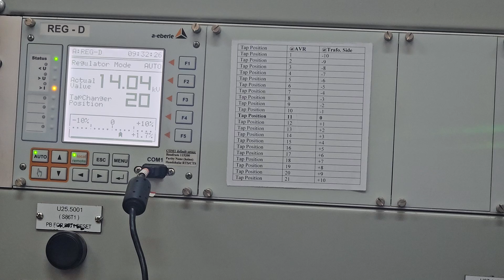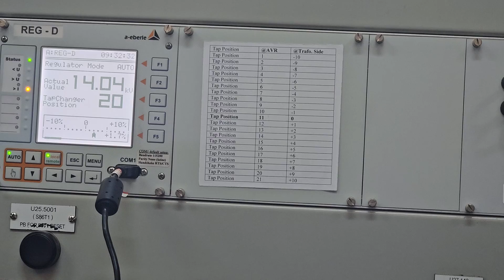REG-D AVR tap changer relay function check